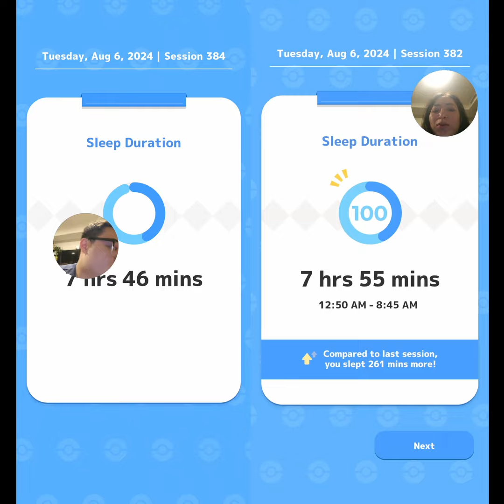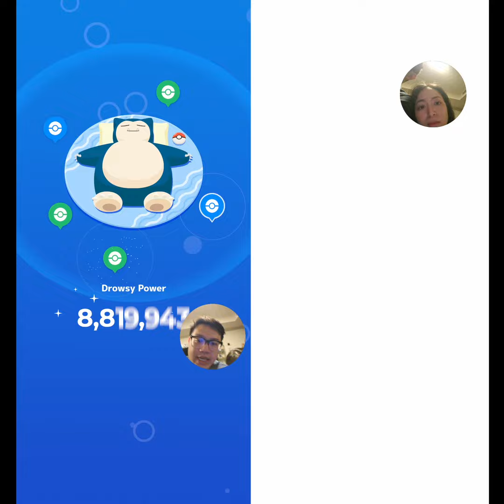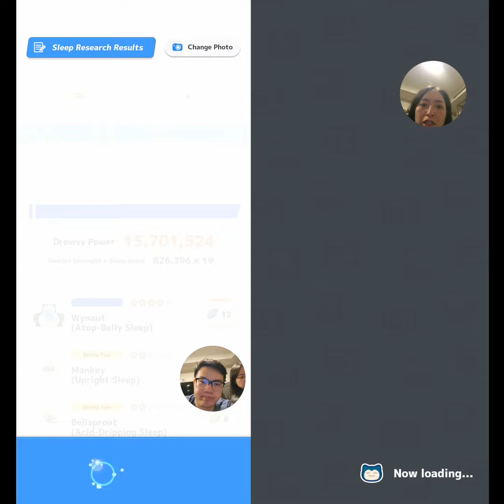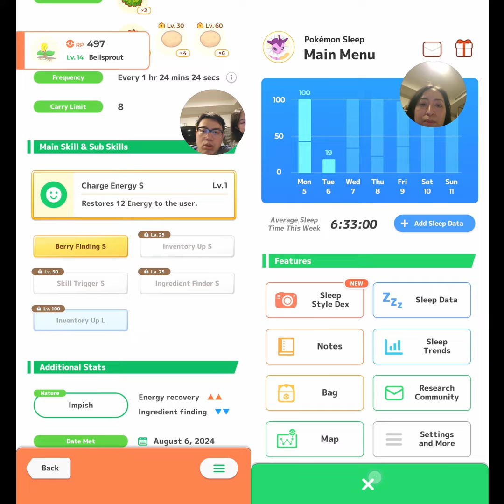Growth Day 2: Dratini Wiggles